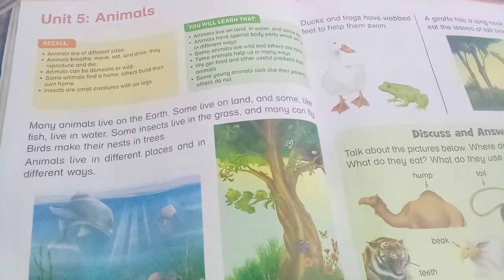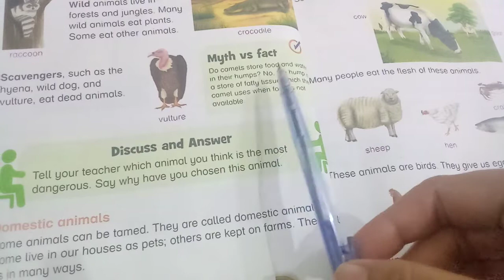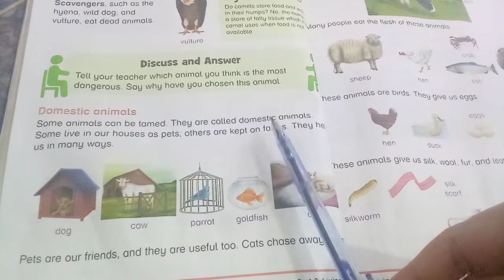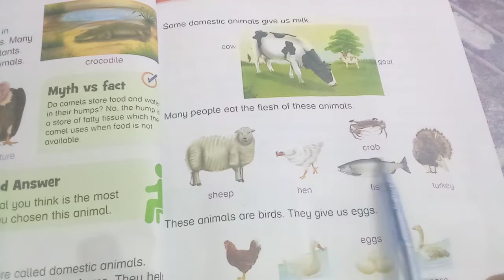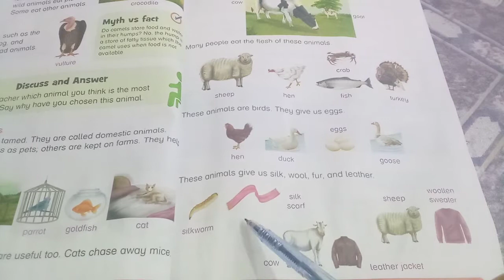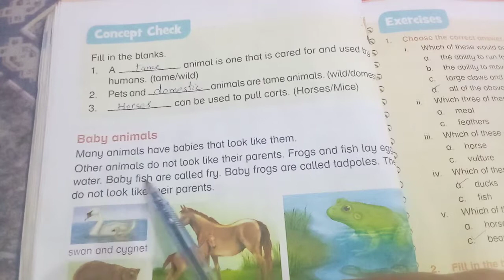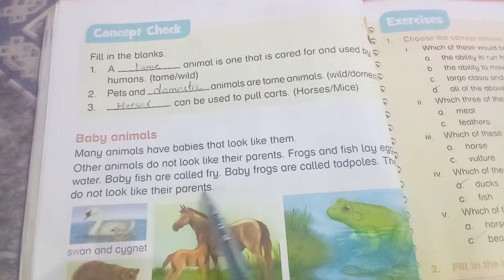New Oxford Primary Science level 2 Unit # 5 Animals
1. Reading with translation book page # 34,35,36